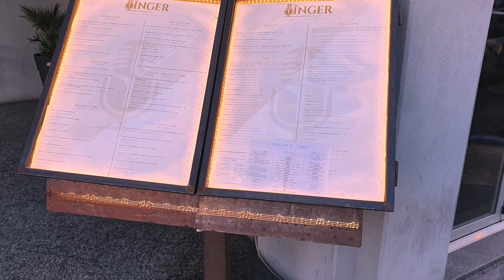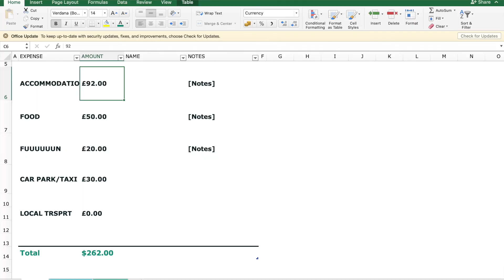TRAVEL TO MILAN, ITALY ON A BUDGET | How Much it Cost Me to Travel to Milan | Money and Travel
Welcome to Ken's MoneyMatters.
This video is part of the Money and Travel Series. I will be looking at How to travel to Milan, Italy on a budget 2020. This is meant to motivate people to pursue their hobbies and still manage to invest.

How Much It Cost Me To Travel Across the UK by Road (2020) | Travel Cheap | Money and Travel.